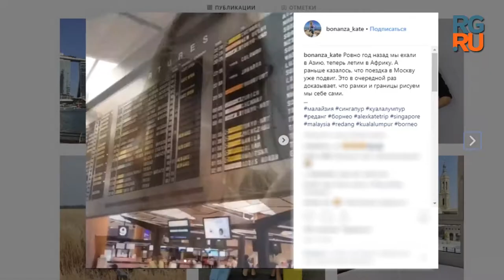BOING 737 MAX 20190311 PETROV EDIT